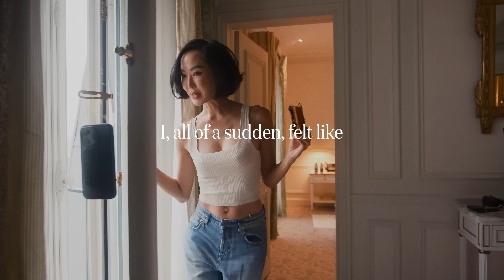Starting over at 38, new relationship, new business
Hi guys! Welcome to the 1st episode of my new series It's Never Too Late.
I never thought I would be starting over from scratch at my age... but I soon realized it's NEVER TOO LATE.